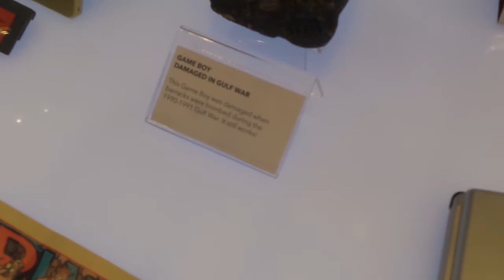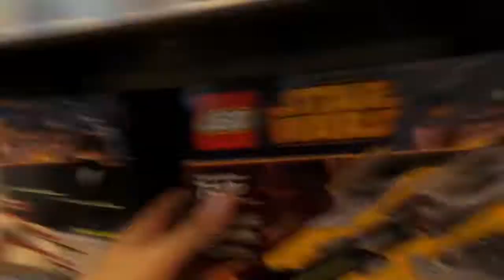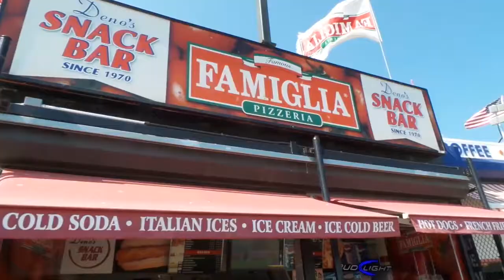VLOGMAS DAY 9❄ NINTENDO STORE PART 2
►Video Schedule: Videos go up at (1pm PST) (3pm CST) (4pm EST)